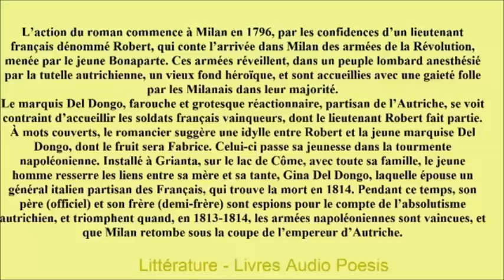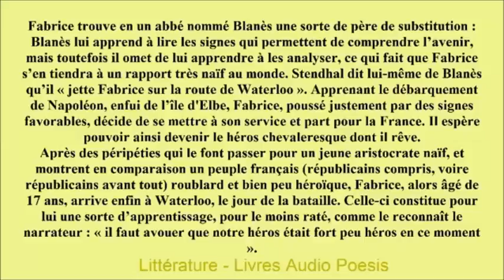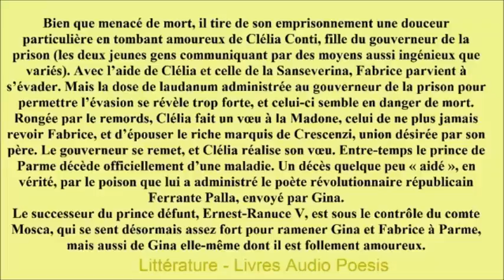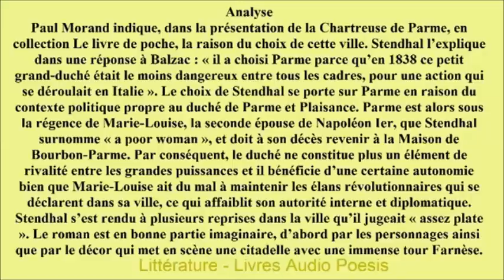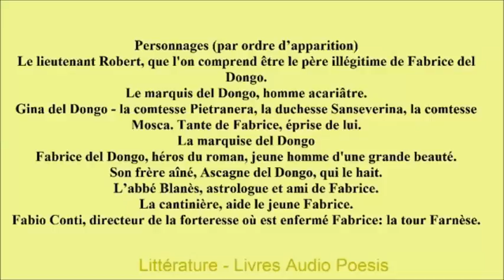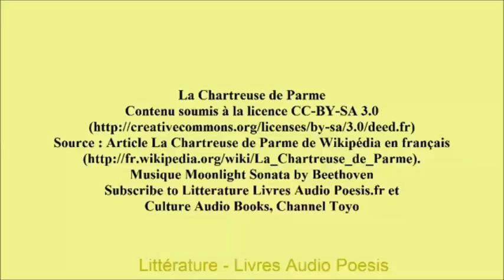BAC - La Chartreuse de Parme de Stendhal - Résumé, Personnages, Analyse wiki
La Chartreuse de Parme est un roman publié par Stendhal. Cette œuvre majeure, qui lui valut la célébrité, fut publiée en deux volumes en mars 1839, puis refondue en 1841, soit peu avant la mort de Stendhal, à la suite d'un article fameux de Balzac et prenant de fait un tour plus « balzacien » : aujourd’hui, c’est le texte stendhalien d’origine que l’on lit encore.
Musique Moonlight Sonata by Beethoven
Plus de 2000+ livres audio gratuitement, les chefs-d'œuvre de la littérature classique et contemporaine, œuvres complètes.
 Librivox Littérature Audio Livres Audio Audio Books Audiocité.